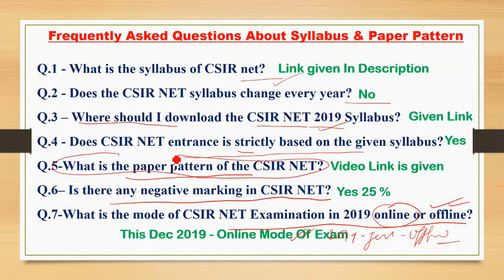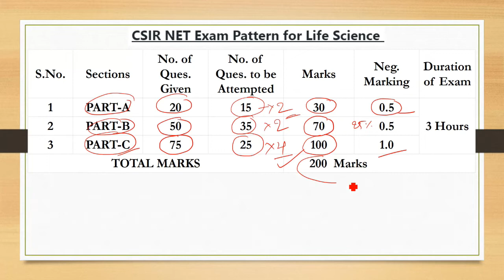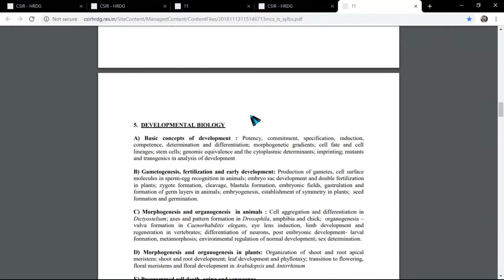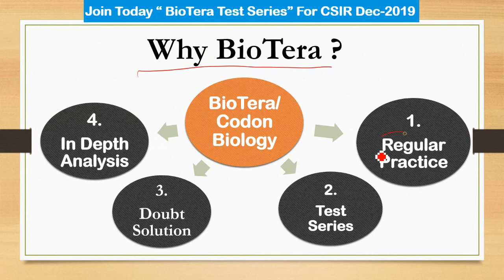Frequently asked Question & Answer About CSIR NET JRF ( Dec 2019)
1.
I have mentioned here the Frequently asked Question about the CSIR NET JRF.